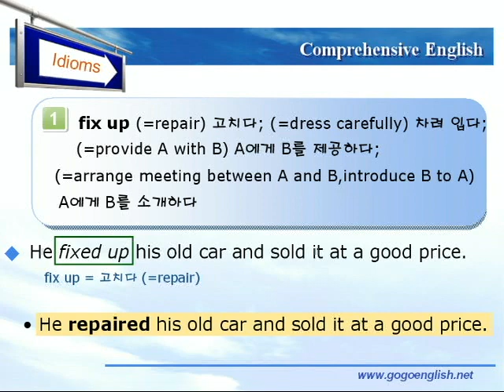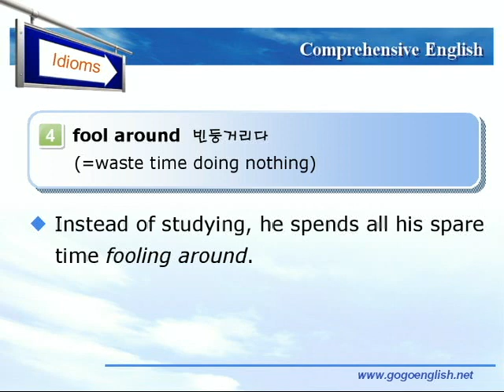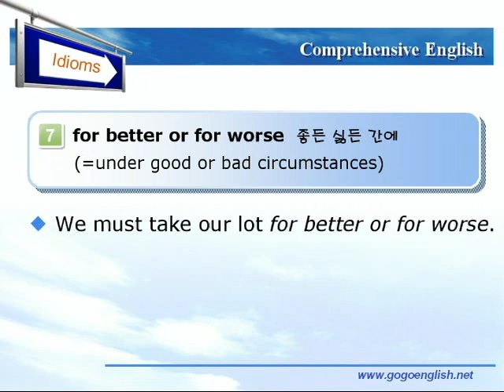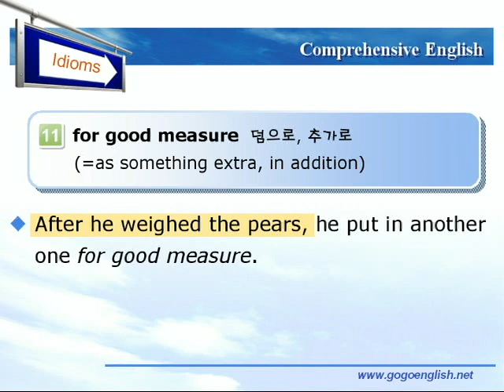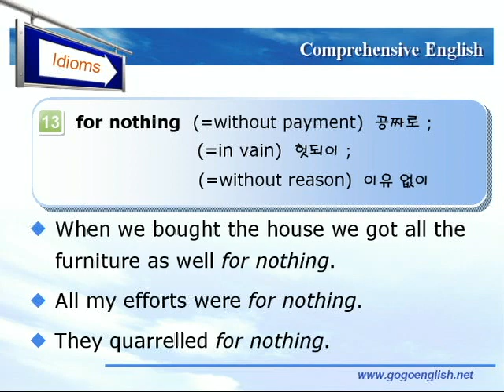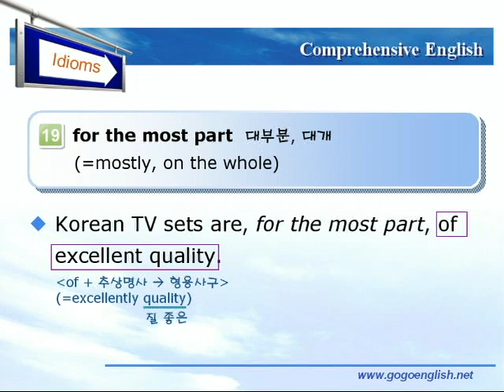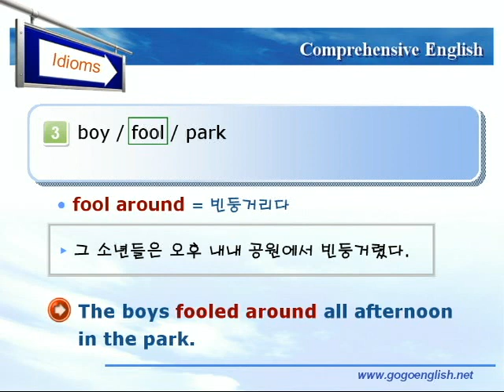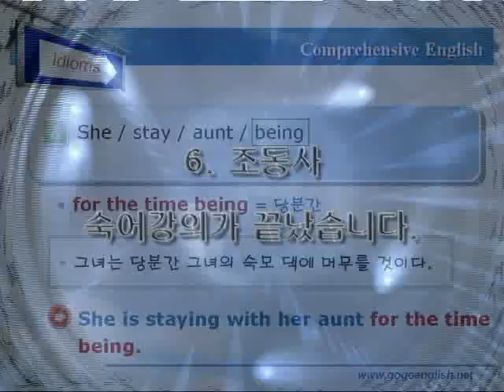종합영어 06장 5숙어